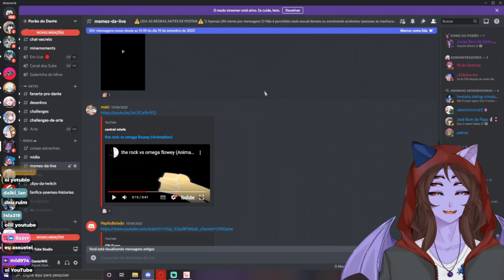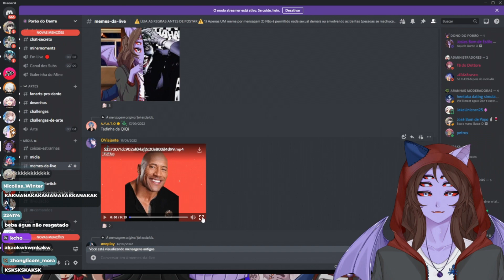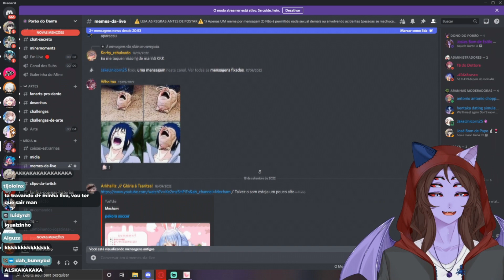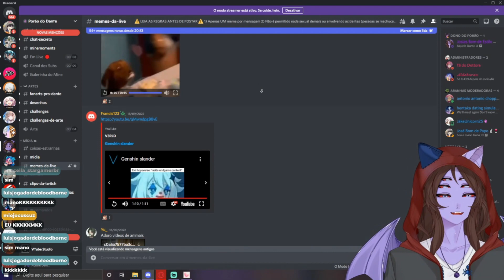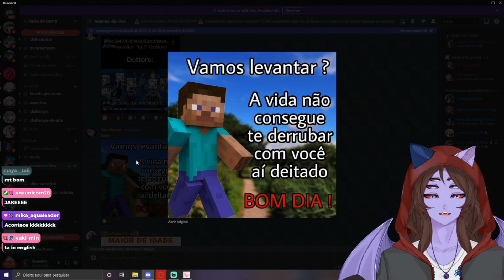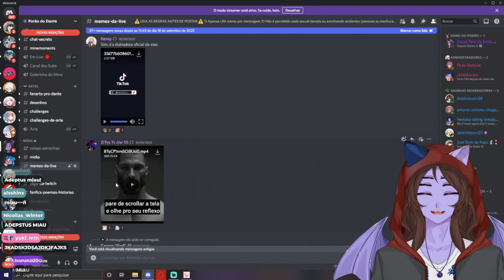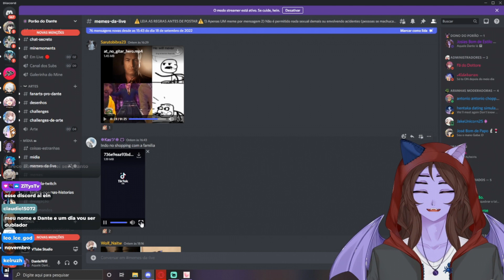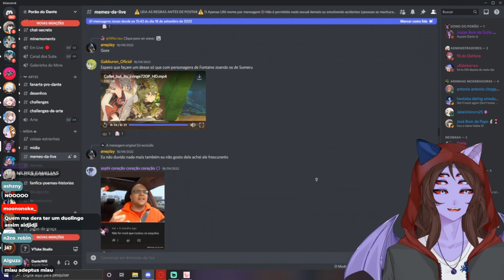Os Piores Memes do Discord #17